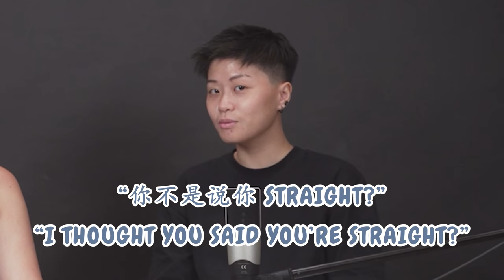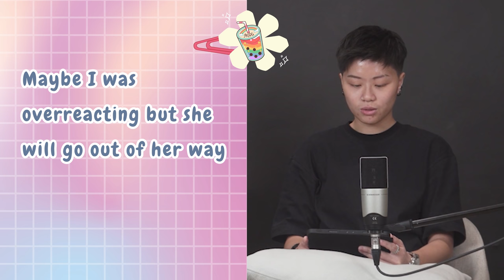In Love With My Same-Sex Friend Who Is Attached And ‘Straight’? (Queer Struggles) | ZULA Answers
In this episode of ZULA Answers, we discuss queer struggles. From falling for a close friend who is attached to struggling with their identity, join us as we give advice to our troubled friends!

Here are the timestamps of the topics covered during the episode:
0:00 - Intro
03:05 - Confession 1: I Think I’m In Love With My Friend Who Is Attached
08:11 - Confession 2: Getting Brainwashed Into Thinking I’m Not A Lesbian
13:27 - Confession 3: Are We More Than Friends?
19:17 - Confession 4: Caught Red-Handed
24:02 - Wrap Up and Conclusion

Edited By:
Ariel Ho